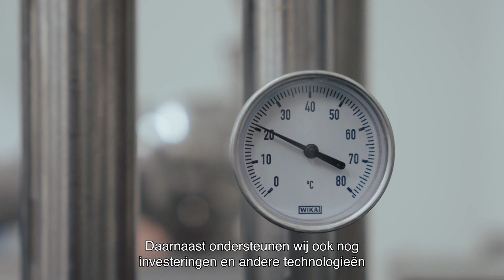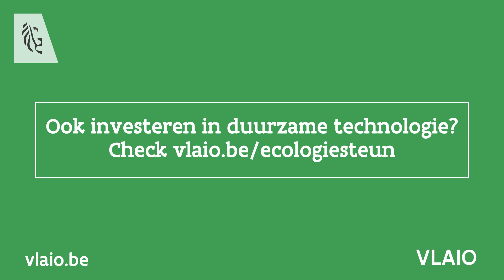Kaasmakerij De Zuivelarij recupereert restwarmte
Kaasmakerij De Zuivelarij installeerde met steun van VLAIO een warmte-uitwisselingsysteem dat de warmte van de reststroom kaaswei opvangt en die warmte gebruikt om koude melk op te warmen.

👀 Wil je ook minder CO2 uitstoten en een lagere energiefactuur? Check snel vlaio.be/ecologiesteun